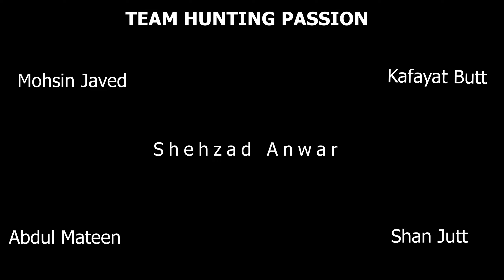Duck Hunting || Pintail,Gadwall,Murgabhi in Pakistan || 2022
This video was recorded on 13 March 2022.
REGARDS!